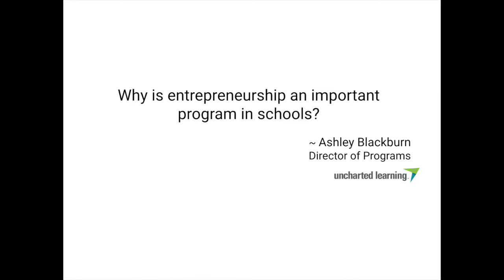Why is Entrepreneurship important in schools?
We asked the team at Uncharted Learning about what Carmel students can expect from the new Entrepreneur Program. Here are their responses!